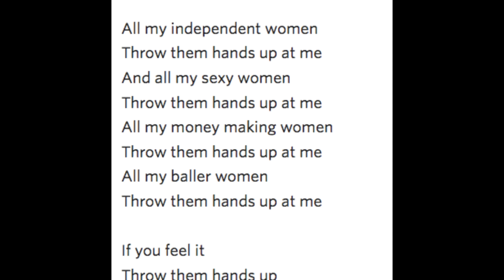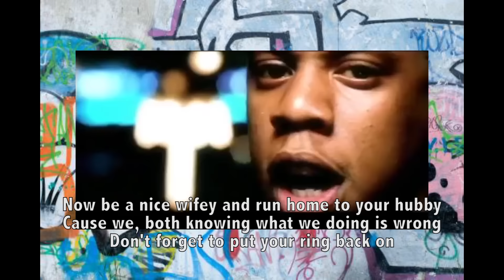Worst Lyrics of October 2016 (Busta Rhymes/Destiny's Child/Jay-Z)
These are the worst lyrics I've EVER heard... (this month...)

This month, it's Busta Rhyme's "Hello", Destiny's Child's "Independent Women Part 1" and "Independent Women Part 2", and Jay-Z's verse on Missy Elliott's "One Minute Man"